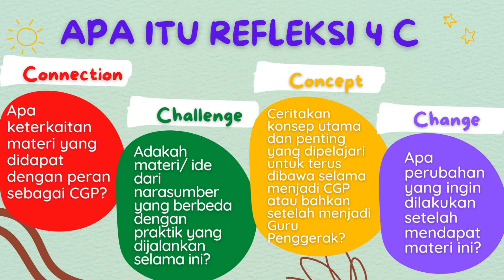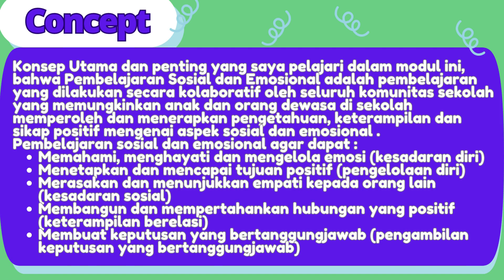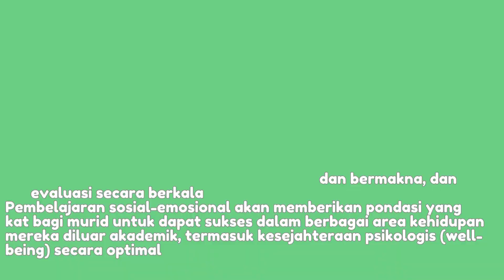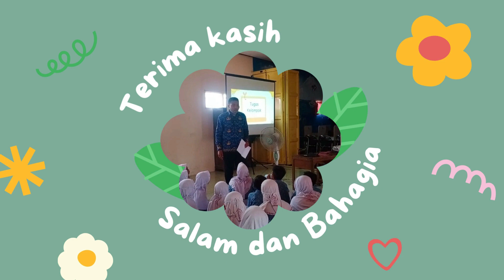JURNAL REFLEKSI DWI MINGGUAN MODUL 2.2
kali ini saya akan membagikan video berbagi tugas jurnal refleksi dwi mingguan modul 2.2 pembelajaran sosial dan emosional